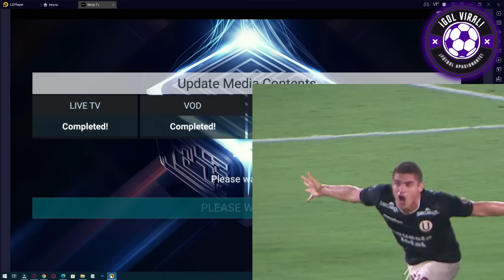PRENSA PERUANA FURIOSA con R0B0 en COLOMBIA! ENLOQUECEN CON GOL ANULADO! UNIVERSITARIO vs JUNIOR 1-1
PERIODISTAS PERUANOS ENLOQUECEN TRAS MAL ARBITRAJE DE LEANDRO REY EN UNIVERSITARIO VS JUNIOR 1-1

¡FURIOSOS! PRENSA PERUANA LOCA POR MAL ARBITRO ARGENTINO!! MAL GOL ANULADO DE ALEX VALERA VS JUNIOR HOY EN VIVO

ANALISIS ENFURECIDO! PRENSA PERUANA HOY FURIOSA HOY ANALISIS EMOTIVO JUNIOR VS UNIVERISTARIO 1-1

MAL GOL ANULADO A ALEX VALERA EN COLOMBIA!! JUNIOR VS UNIVERSITARIO 1-1
ARBITRO ARGENTINO LEANDRO REY E INJUSTAS SANCIONES CONTRA LA U
GOLAZO DE ALDO CORZO HOY EN EMPATE ANTE JUNIOR EN COLOMBIA!! 1-1

NARRACIÓN IMPERDIBLE! UNIVERSITARIO Y PARTIDAZO EN BARRANQUILLA! EMPATE BRUTAL

UNIVERSITARIO VS JUNIOR 1-1
JUNIOR VS UNIVERSITARIO 1-1
JUNIOR 1-1 UNIVERSITARIO
UNIVERSITARIO 1-1 JUNIOR
RESUMEN Y GOLES
GOL DE ALDO CORZO
GOL DE DEIBER CAICEDO
GOLAZOS
EMPATE CON SABOR A VICTORIA PARA LA U!
JUNIOR PIERDE 2 PUNTOS ANTE UNIVERSITARIO

PARTIDAZO EMOCIONANTE DE UNIVERSITARIO!! MEMORABLE PARTIDAZO
CASI LO GANA!! GOL ANULADO A ALEX VALERA EN EMPATE UNIVERSITARIO 1-1 JUNIOR